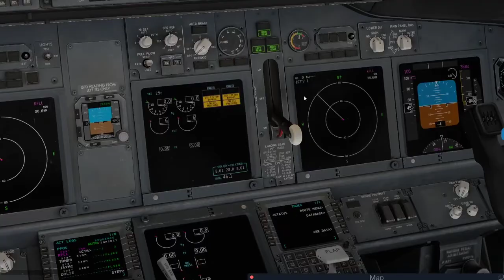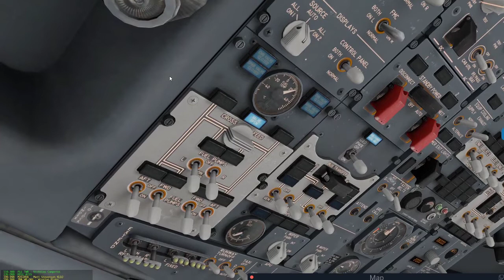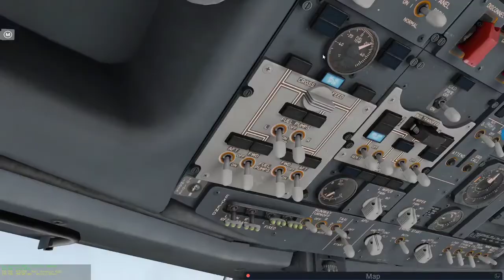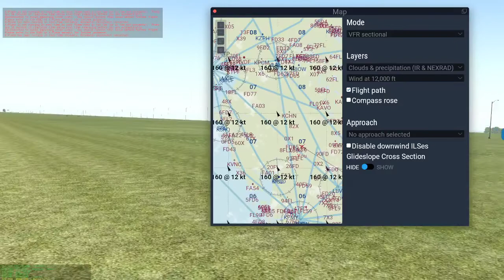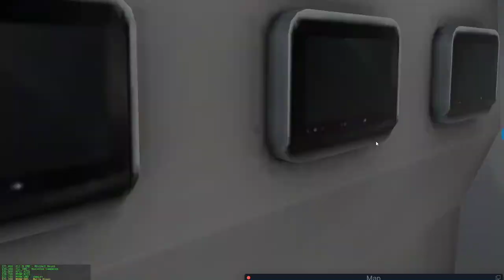Departure out of KFLL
Blasting out of KFLL bound for KPHX